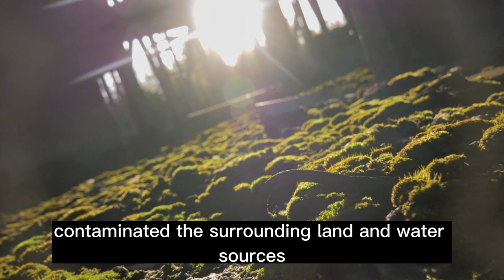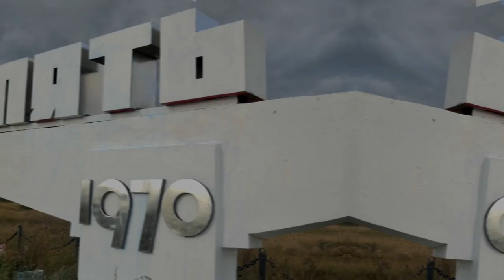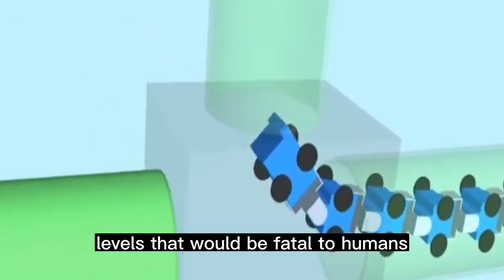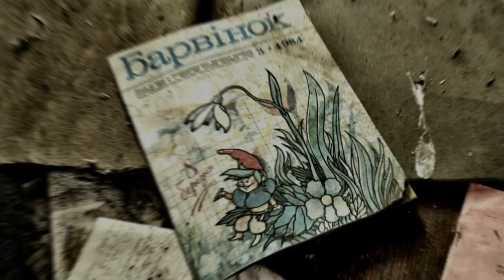30 Facts About Chernobyl That We Need to Know!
Welcome to our video about the Chernobyl disaster, one of the worst nuclear accidents in history. In this video, we'll be sharing 30 fascinating facts about the disaster and its aftermath, from the events leading up to the explosion to the long-term effects of radiation exposure.

You'll learn about the causes of the explosion, the heroic efforts of the firefighters and workers who tried to contain the damage, and the impact of the disaster on the environment and local communities. You'll also discover some surprising facts about the Exclusion Zone, the abandoned city of Pripyat, and the wildlife that has returned to the area.

Along the way, we'll highlight some of the lessons learned from the Chernobyl disaster, including the importance of transparency, accountability, and safety in the nuclear industry. We'll also explore some of the ways that scientists, doctors, and activists have worked to mitigate the effects of radiation exposure and promote a more sustainable and responsible approach to nuclear energy.

So join us on this journey into the heart of the Chernobyl disaster, as we uncover some of the most intriguing and unsettling facts about this tragic event and its ongoing legacy.